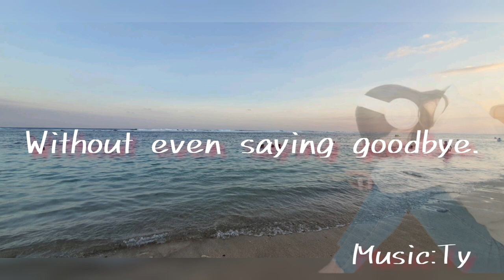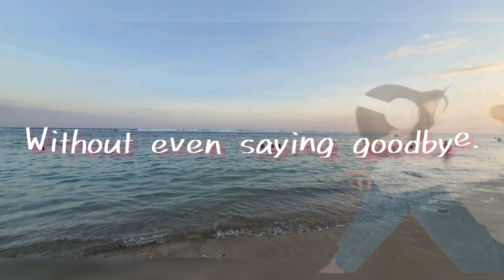🎶 Without saying goodbye.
🎧 Ty

🔍 Please watch this song.
🎧Ty
🎶 aurora "otherworldly atmosphere"